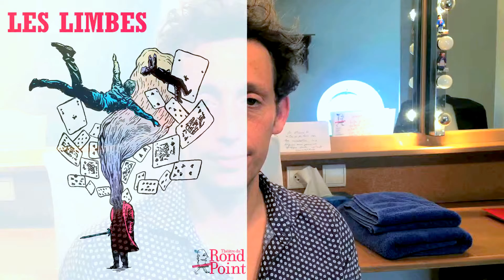Etienne Saglio ou l'illusion consentie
Venez rêver éveillés en plongeant les yeux écarquillés dans Les Limbes d'Etienne Saglio. Mais comment fait-il ? Est-ce une bonne question ? Pas forcément. En tout cas après avoir lévité pendant une heure à son spectacle, nous avons choisi de ne pas lui poser cette question. Et il va nous dire pourquoi.
Propos recueillis par Jean-Daniel Magnin
Publié le 23 mai 2018 sur ventscontraires.net, la revue en ligne du Théâtre du Rond-Point